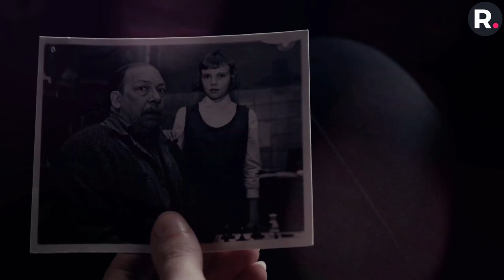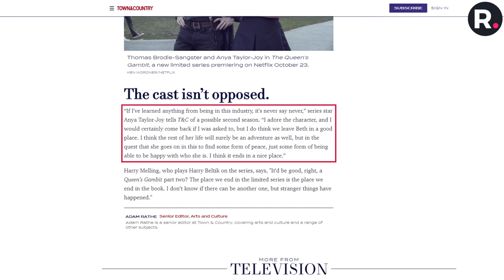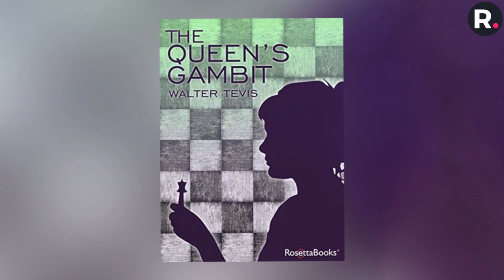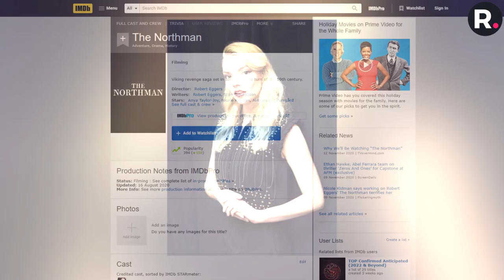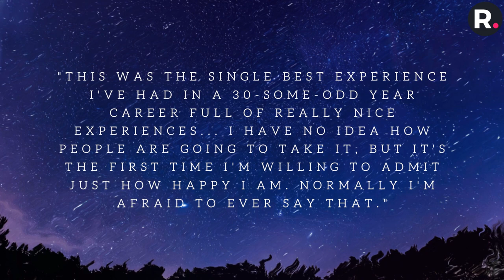The Queen's Gambit Season 2 (2021) Teaser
The Queen’s Gambit, which follows chess prodigy Beth Harmon, has captivated viewers and critics alike, leading to a 100% rating on Rotten Tomatoes and a devoted fan following, as well as, of course, an increased demand for chess sets. Well, seven episodes was just not enough and fans are already demanding more action. Will there be a second season? Stick round to find out more as compiled by Riveted!